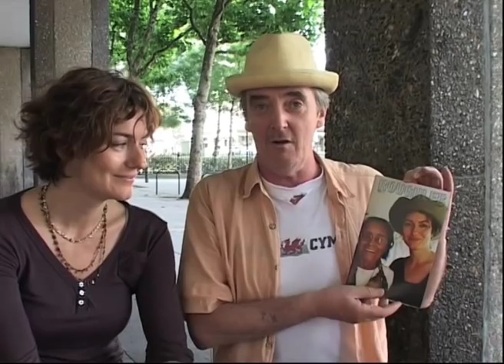Hell. This is Roughler TV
Roughler TV launch promo featuring Ray Jones, Anna Chancellor, Jake Arnott, Peter Richardson, Roger Pomphrey and Rhys Ifans.